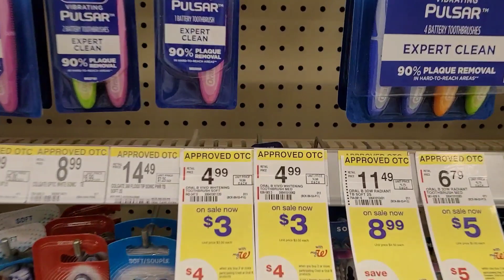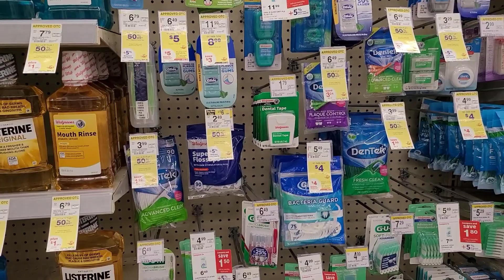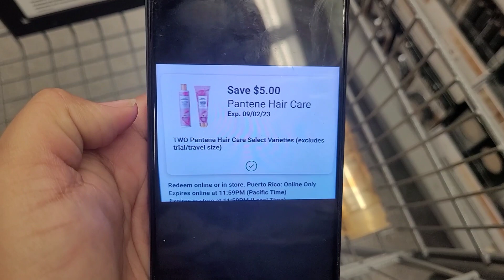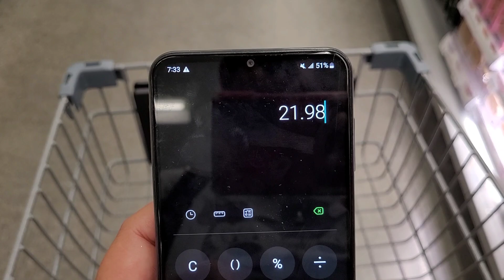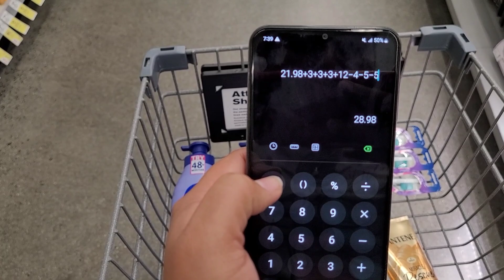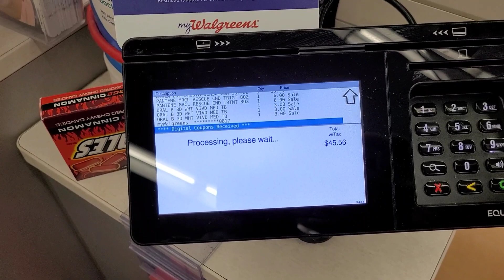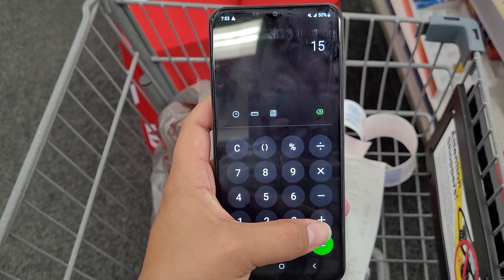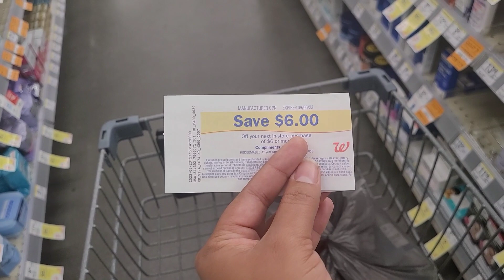💣Gratis y Super mega ganancia de $18 dólares 🔥 Walgreens🏃‍♀️💨💨